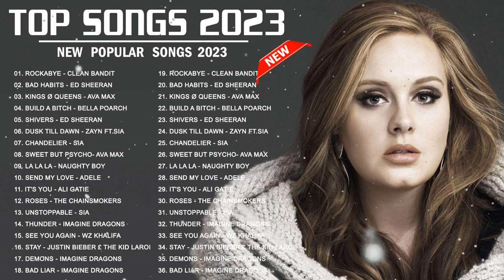Billboard Hot 100 This Week 🎈️🎈 Maroon 5, Ed Sheeran, Adele, Charlie Puth, Rihanna, Ariana Grande